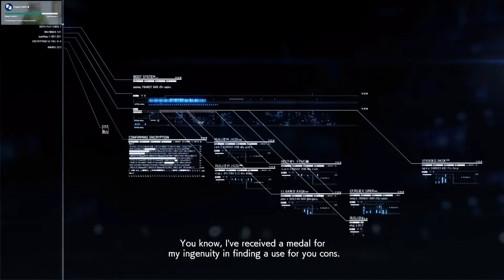Ace Combat 7, osa 7: Myrskyn ratsastajat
Rynnäkkötehtävä hornetilla täydessä myräkässä ja vielä ässä päälle.